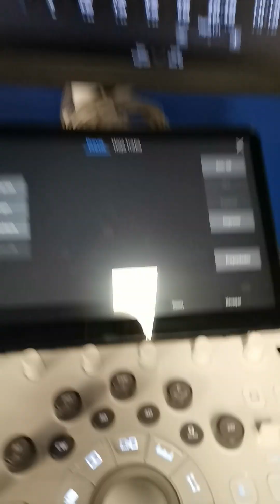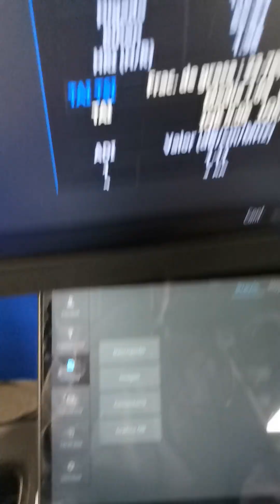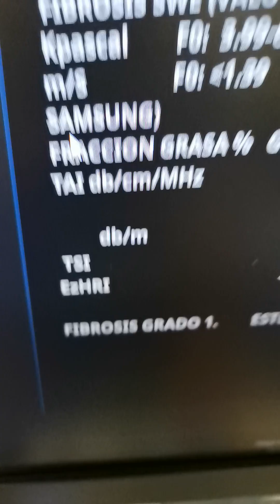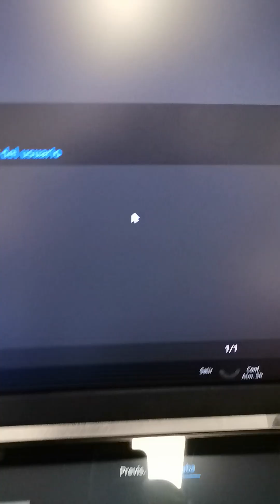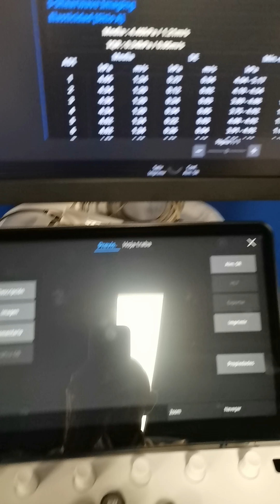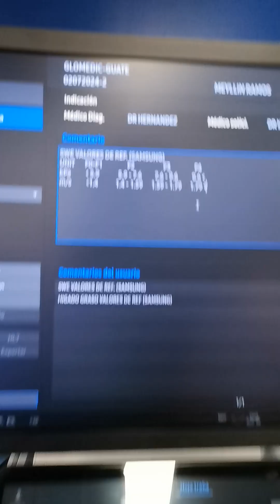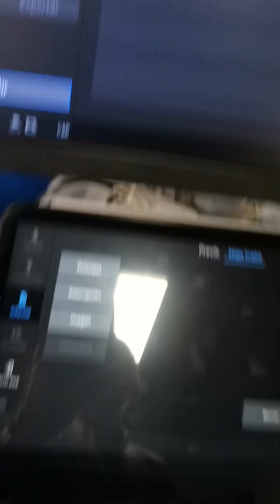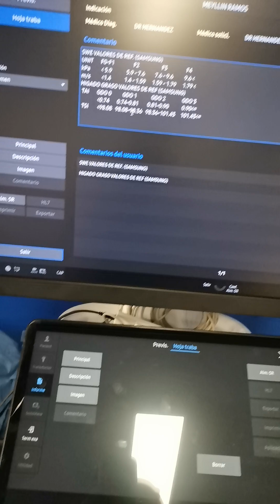Se muestran las diferencias entre v7 y v6 en el reporter del QUS.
Explicación en el audio de la filmación.